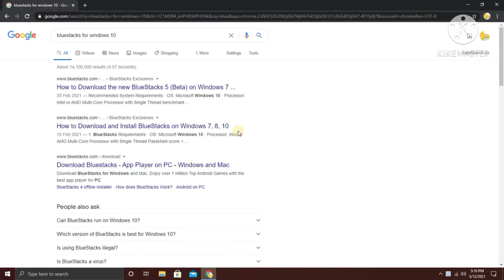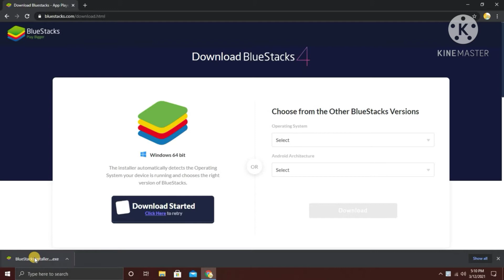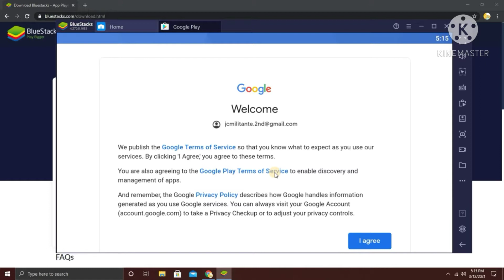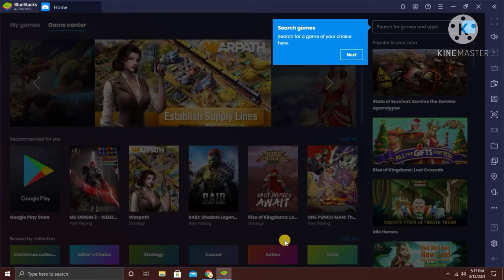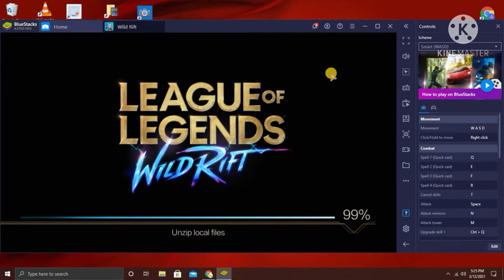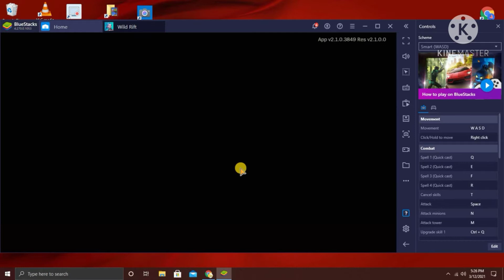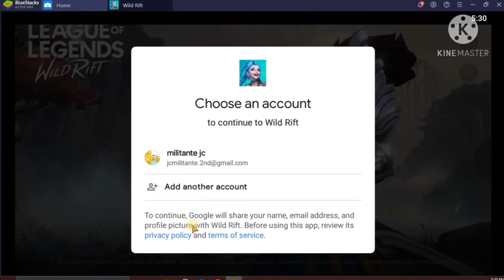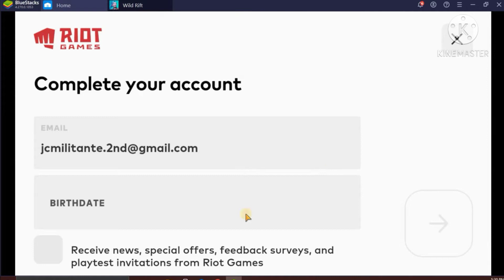How To Download League Of Legends On PC | Play Android GAMES on Your Computer FOR FREE!